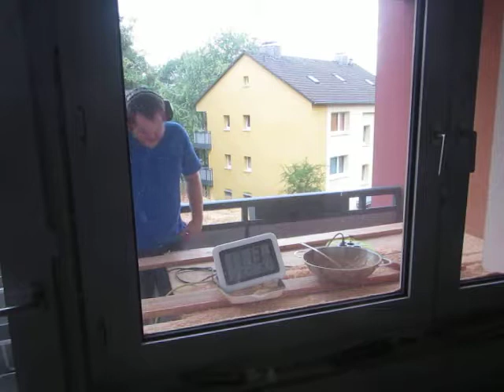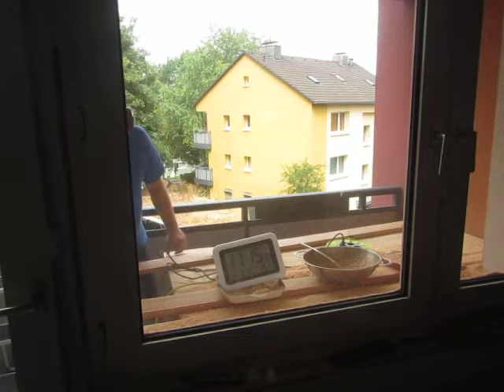women and eggs building the studio 020